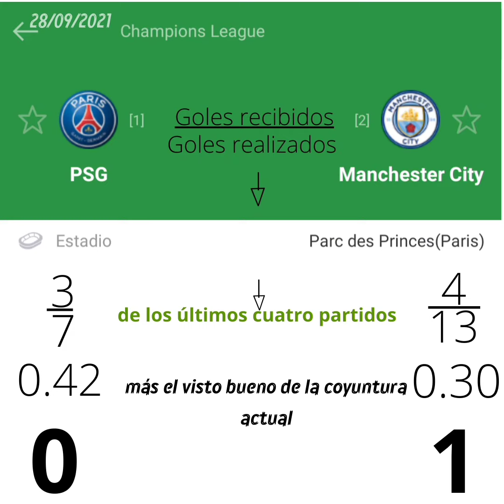PRONÓSTICO PSG vs MANCHESTER CITY 28/09/2021 AC MILAN vs ATLÉTICO de MADRID , LEIPZIG vs BRUJAS